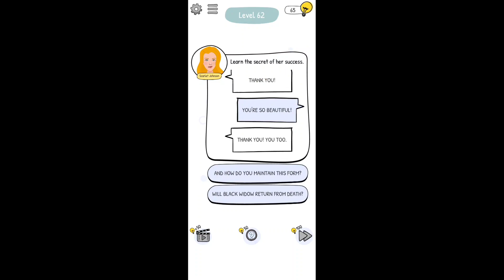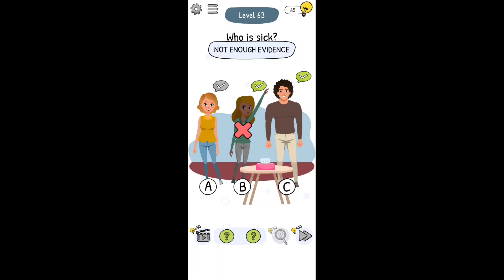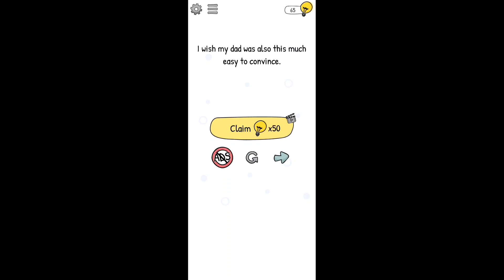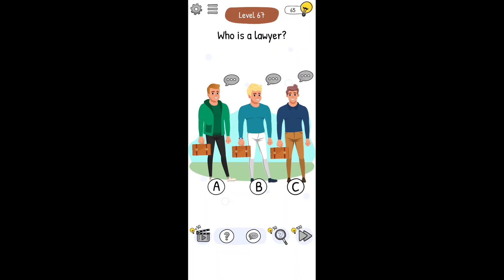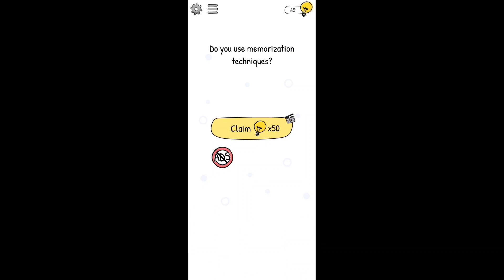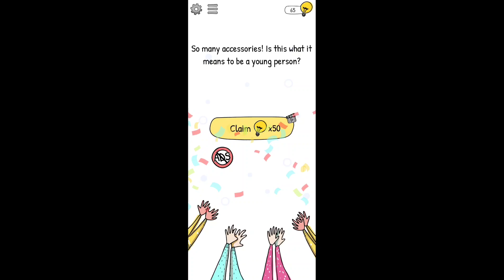Who is? 2 Level 61 to 70 | Who Is? 2 Answers and Walkthrough Level 61 - 70 (Android)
Who is? 2 Level 61 to 70
Who Is? 2 Answers and Walkthrough Level 61 - 70 (Android)
Who is? 2 Level 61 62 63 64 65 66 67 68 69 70 Solution or Walkthrough
Who is 2 All levels 61-70 walkthrough gameplay

Prepare to be captivated by this mind-bending game as you immerse yourself in a world of suspense, clues, and hidden secrets.

🔍 Who is 2? Gameplay:
Step into the shoes of a skilled detective in "Who is 2?" and embark on an exhilarating investigation. Collect evidence, interrogate suspects, and solve a perplexing crime that will test your wit and intuition. Stunning visuals, immersive gameplay, and an engaging storyline await you in this detective masterpiece!

🔥 Don't miss a single moment of the action! Show your support by liking this video, sharing it with fellow detectives, and leaving a comment to share your theories and join the discussion!

🌟 Join our growing community of gamers and never miss an adventure! Become a part of our gaming family and embark on extraordinary virtual journeys with us!

🔥 Dive into our meticulously curated playlist featuring all the heart-pounding episodes of "Who is 2?" and other captivating games. Get lost in hours of electrifying content and uncover hidden gaming gems. Get ready to be hooked!

🌟 Ready for non-stop gaming excitement? Explore our YouTube channel now to unlock a world of diverse gaming content, from exhilarating Let's Plays to in-depth reviews and much more. Join us on this unforgettable gaming journey!

Who is? 2 Brain Puzzle & Chats

Thank you for joining us on this exhilarating "Who is 2?" adventure! Together, let's unlock the secrets and unveil the truth! 🚀🔍💥